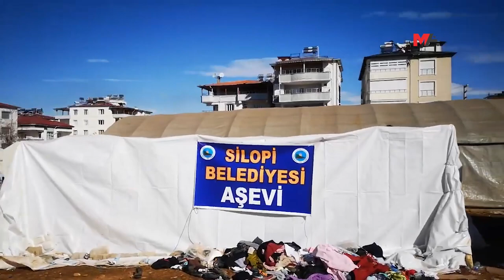DEPREMİN 10. GÜNÜ: PAZARCIK MERKEZ FATİH MAHALLESİNDEYİZ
Pazarcık Fatih Mahallesindeyiz. Fatma Akarsu Apartmanında 2'si çocuk 6 kişi (iki aile) yaşamını yitirdi... Mahallenin son durumu..